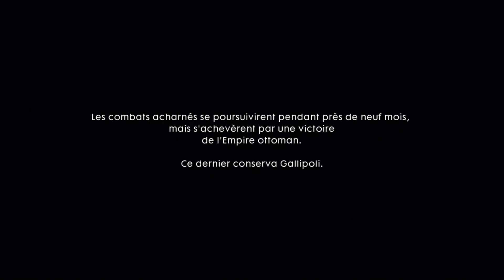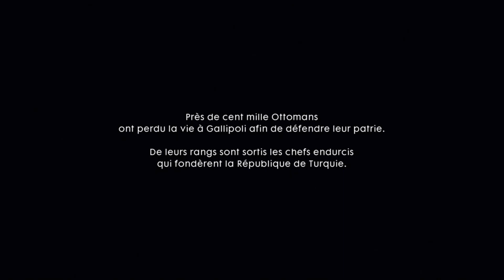BATTLEFIELD 1- Walkthrough Gameplay - Part 8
BATTLEFIELD 1
Please Susbcribe In Chaine